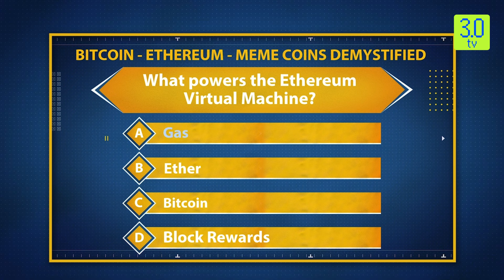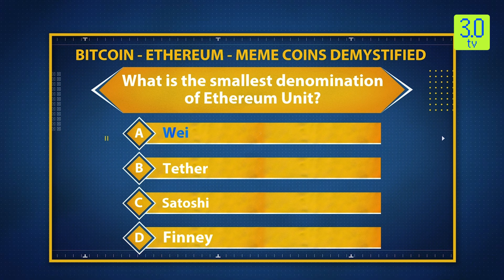The Coin Monitor | Hindi | 29th April 2024 | 3.0 TV